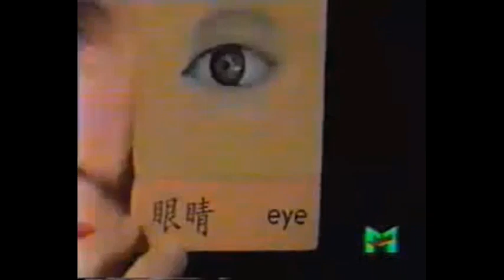Curt Smith - Calling Out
Vídeo clipe oficial da música Calling Out, presente no disco Soul on Board de 1993, primeiro solo após saída do Tears for Fears. O vídeo promocional de Calling Out foi o único registrado daquele álbum.